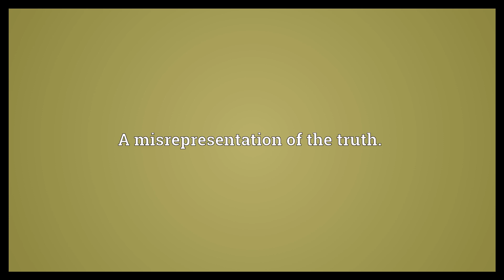Distortion Meaning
Video shows what distortion means. An act of distorting.. A result of distorting.. A misrepresentation of the truth..  Distortion Meaning. How to pronounce, definition audio dictionary. How to say distortion. Powered by MaryTTS, Wiktionary